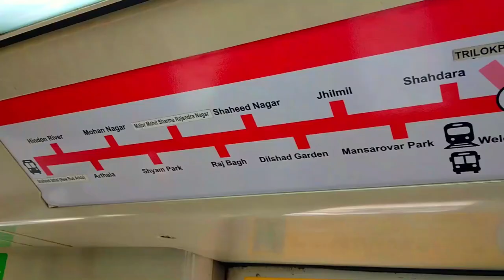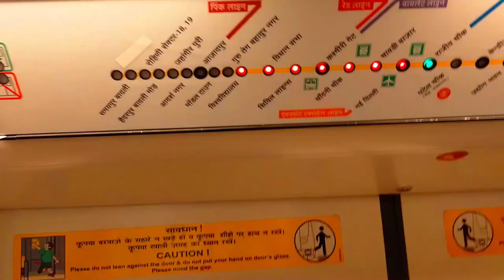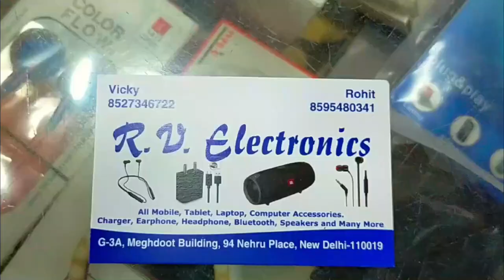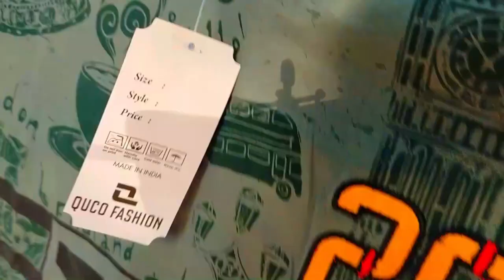Nehru Place Market | Best and Affordable Ring Lights with Tripod | Delhi Vlog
Tripod including mount  :  650 Rs
Ring Light : 350 Rs
Mini Tripod : 250 Rs
Mic : 170 Rs

Nehru Place is a large commercial, financial, and business center in Delhi, India. Although its importance as a financial center has declined in recent years, Nehru Place is still a prominent commercial area in South Delhi and houses the headquarters of several Indian firms and rivals with other financial centers in the metropolis like Connaught Place.. It is widely considered to be a major information technology hub of South Asia.

In this Video you will get detailed information about tripods available in the market on reasonable prices and quite cheaper as compared to online stores.
Ft.

Music in this video
Listen ad-free with YouTube Premium
Song
Invincible
Artist
Deaf Kev
Writers
AEI (on behalf of NCS); Abramus Digital, UMPI, Featherstone Music (publishing), IMPEL, LatinAutorPerf, and 14 Music Rights Societies
[error]

Editted in : wondershare filmora